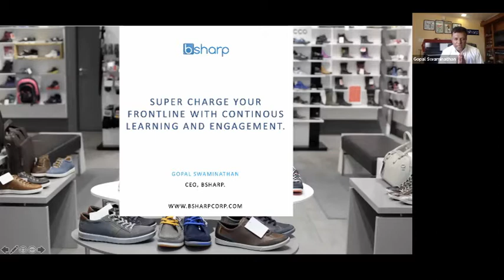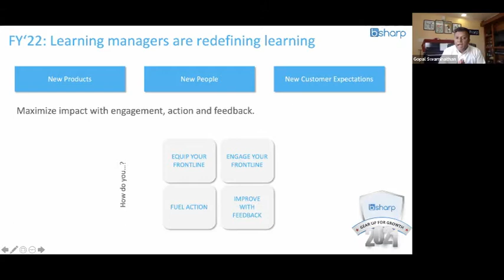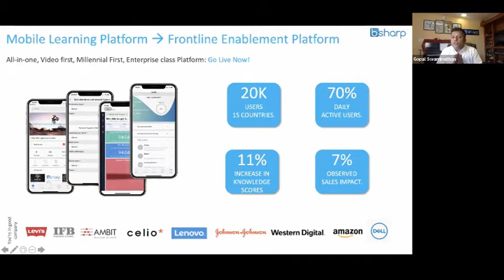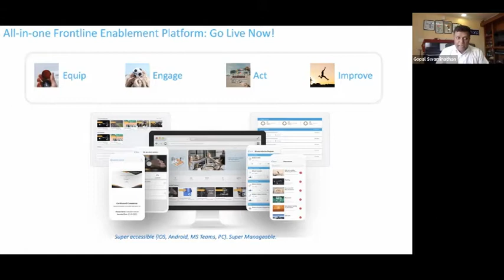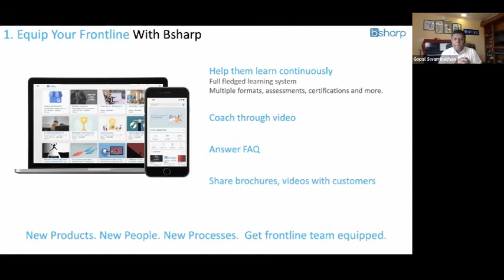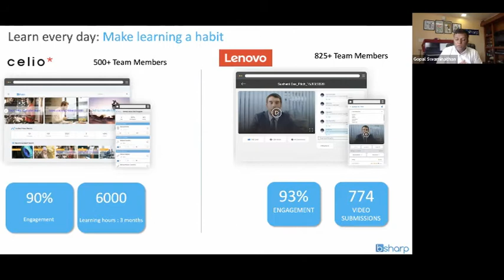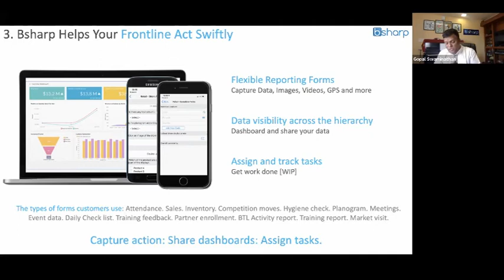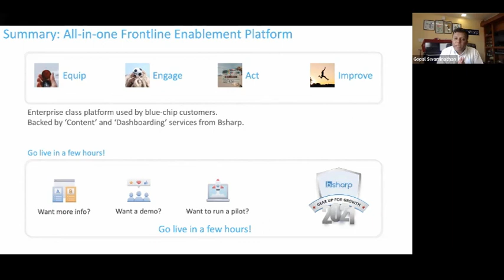Supercharge your Frontline with Continuous Learning and Engagement | Retail L&D Summit 2021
Speaker: Gopal Swaminathan, Founder & CEO, Bsharp Sales Enablers